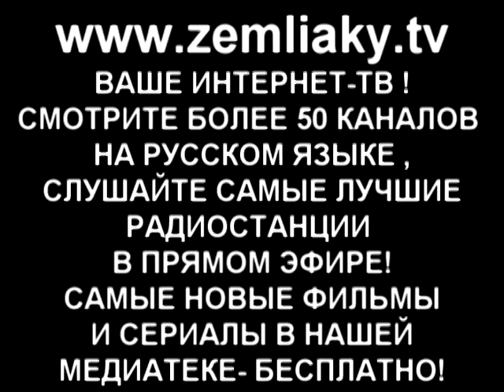Мировая финансовая система -Земляки ТВ представляют!#16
Передача № 16 посвящена экономической ситуации в Китае